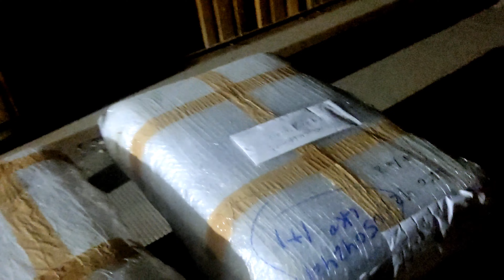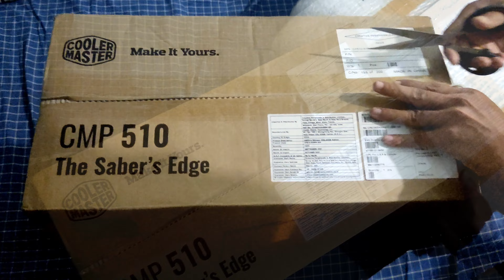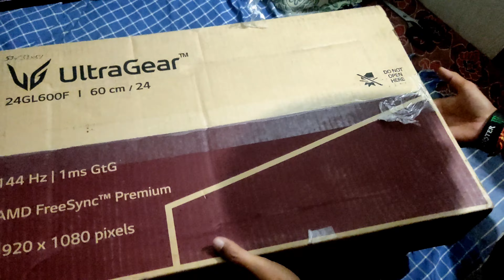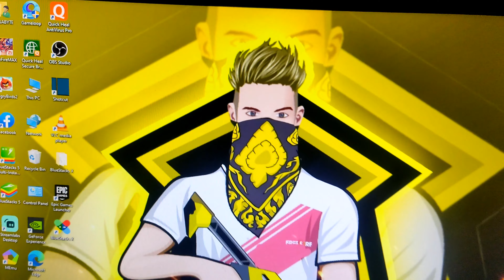Unboxing our new gaming pc from @MrPcWale | setup vlog | wukong takla | Ru.1lakh pc build | CG